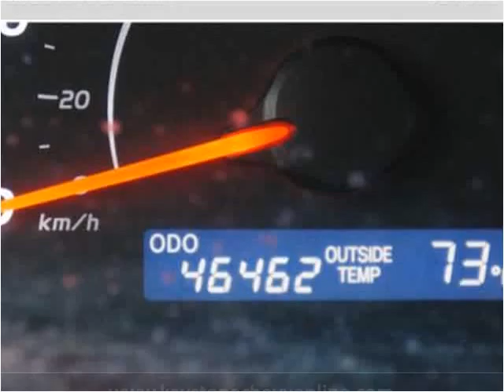2011 Toyota Camry Used Cars Sand Springs OK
This 2011 Toyota Camry is available from Keystone Chevrolet.